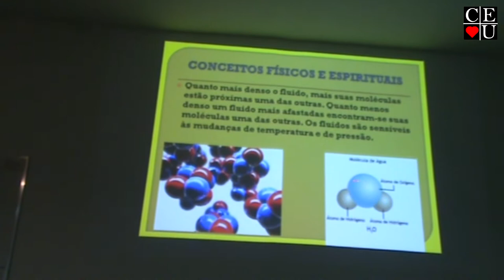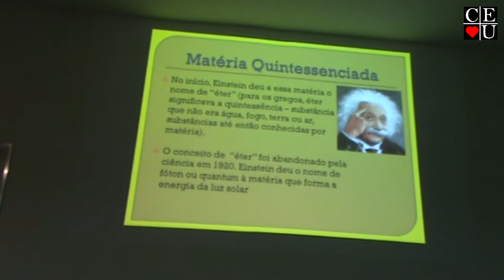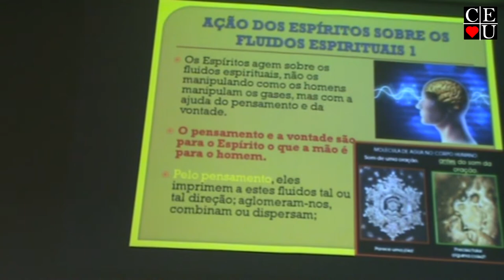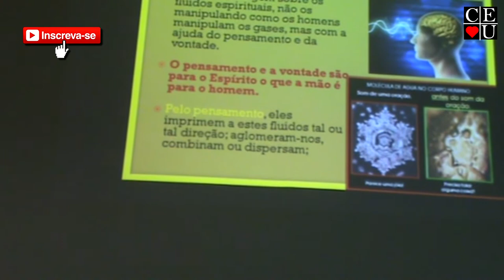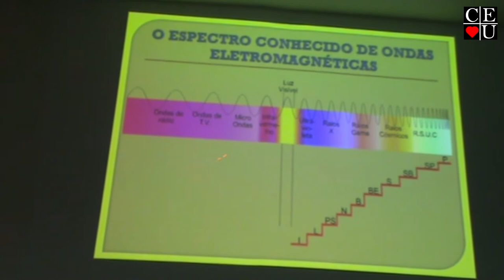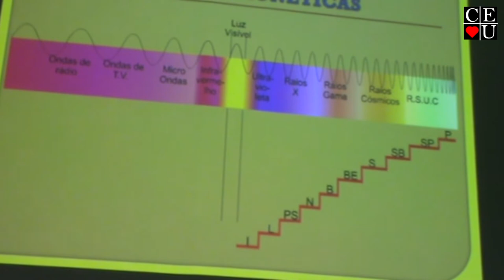Pensamento Sintonia e Mediunidade a luz da ciência, palestra realizada por Julia Nezu.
Pensamento Sintonia e Mediunidade a luz da ciência, palestra realizada por Julia Nezu no Centro Espírita União.

Palestrante: Julia Nezu
Tema: Pensamento Sintonia e Mediunidade a luz da ciência

Data da gravação: 11/03/2018
Tempo: 47:16